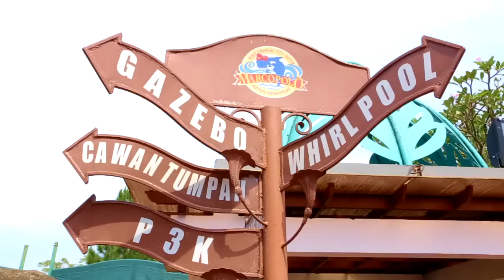Vacation - Marcopolo Bogor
Vacation adalah program Airporteve yang menayangkan informasi seputar tempat hiburan di Indonesia seperti Taman Hiburan, Waterpark, dll. Pada episode kali ini Vacation membahas tentang Marcopolo Bogor.

Ingin iklan produk atau event Anda ditayangkan dan di produksi Airporteve?